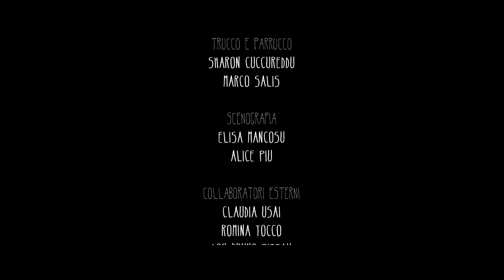DEU TI AMU! un corto di Jacopo Cullin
Colori, sapori, odori e suoni di un tempo passato, fanno da cornice a un corteggiamento senza fine.